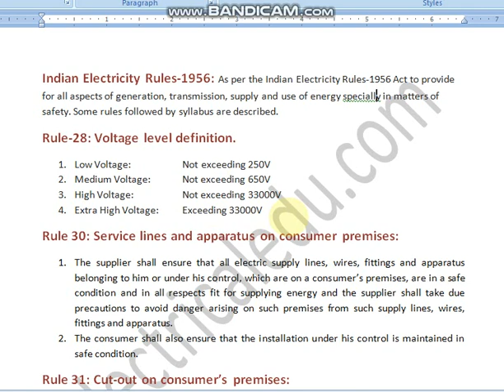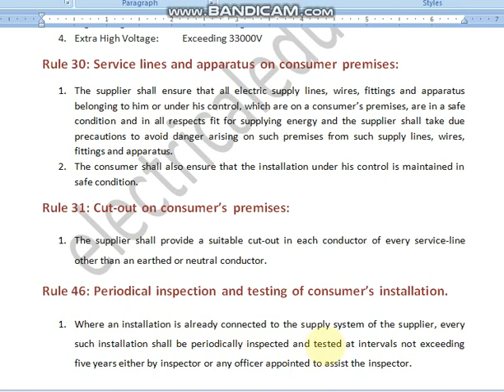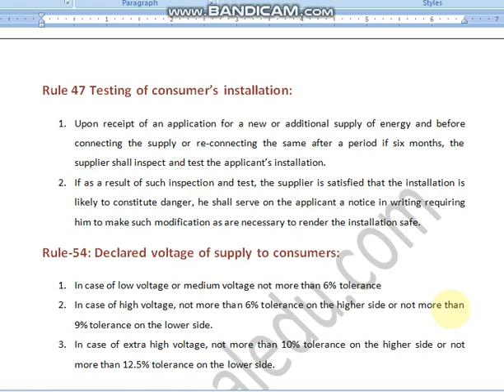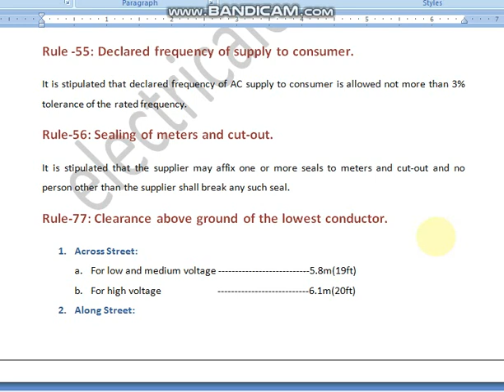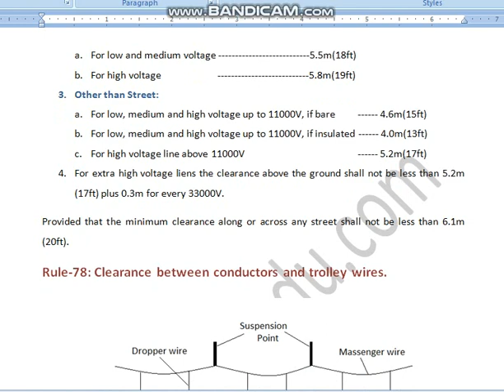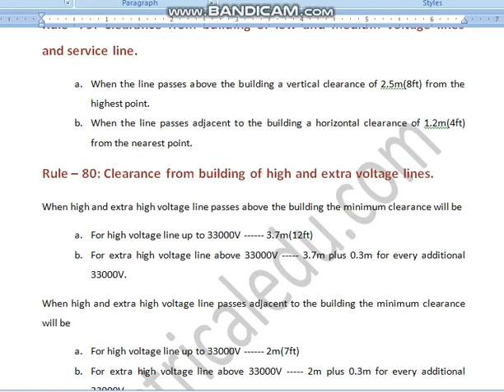Indian Electricity Rules | Indian Electricity rules 1956| IE Rules 1956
This video tells about Indian Electricity Rule 28 : Voltage level definitions.
Rule 30: Service lines & apparatus on consumer premises.
Rule 31: Cut-out on consumer’s premises.
Rule46: Periodical inspection & testing of consumer’s installation.
Rule 47: Testing of consumer’s installation.
Rule 54: Declared voltage of supply to consumer.
Rule 55: Declared frequency of supply to consumer.
Rule 56: Sealing of meters & cut-outs.
Rule 77: Clearances above ground of the lowest conductor.
Rule 79: Clearances between conductors & trolley wires.
Rule 87: Lines crossing or approaching each other.
Rule 88: Guarding.